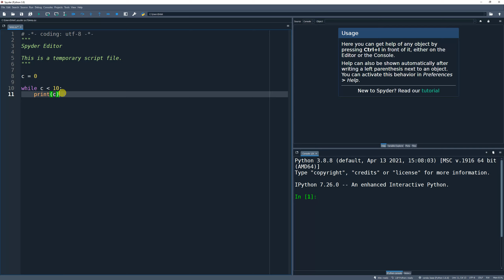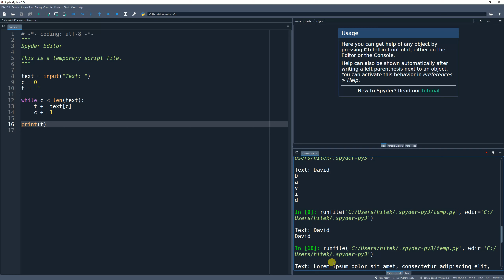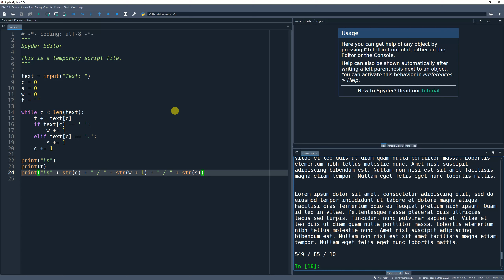09 - Anaconda (While Loop)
This video is for beginners to Anaconda and Python programming.  This video covers the Python While Loop. It contains a basic count over the loop, as well as looping over an array and text to determine how many characters, words and sentences a string contains.